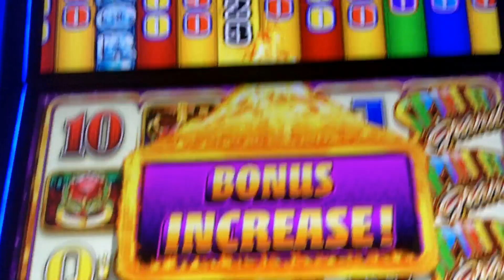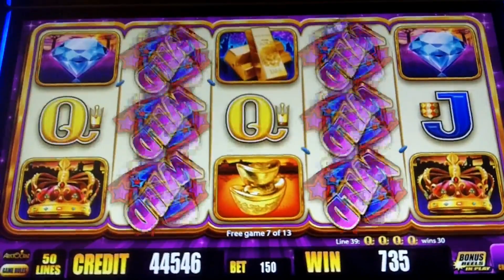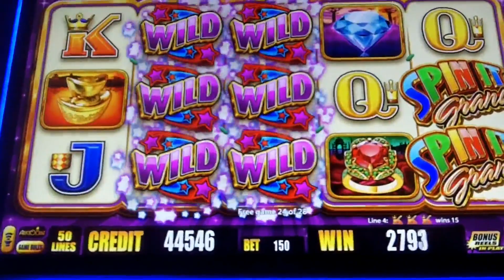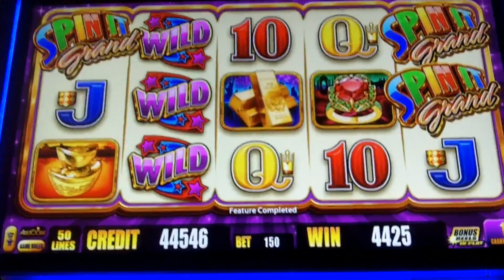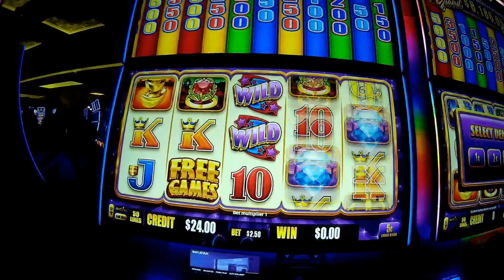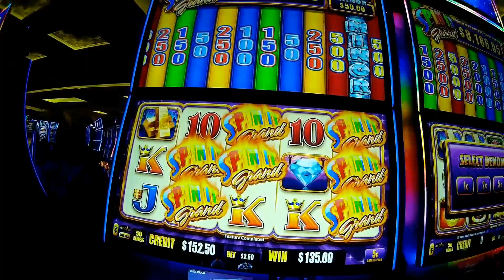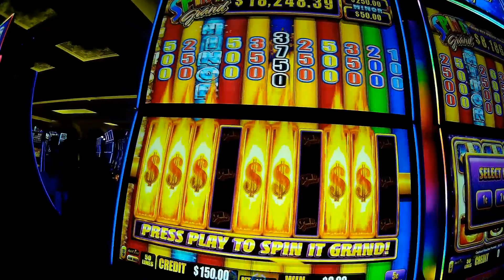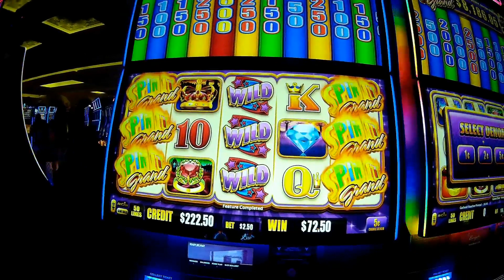Spin It Grand 2 Winning Slot Bonuses!!!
QHL & I both had very nice bonus sessions on this game recently